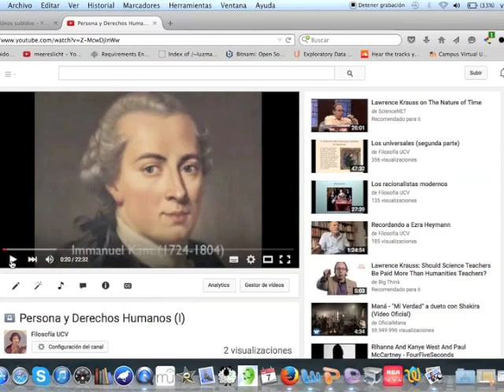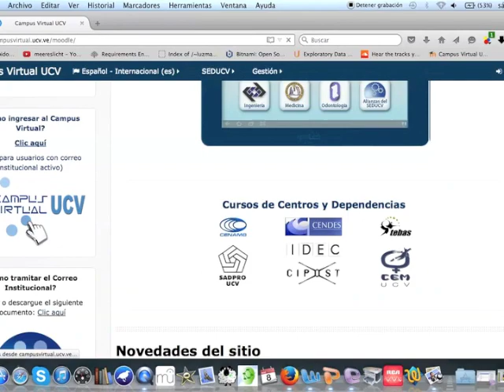Trailer: Diplomado de Filosofia UCV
Diplomado Virtual de Extensión de la Escuela de Filosofía, Universidad Central de Venezuela.